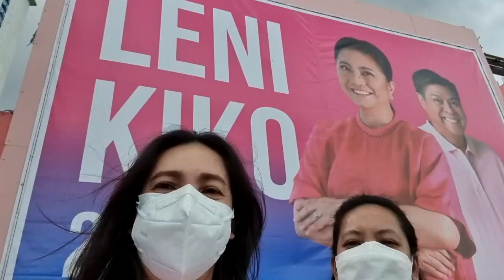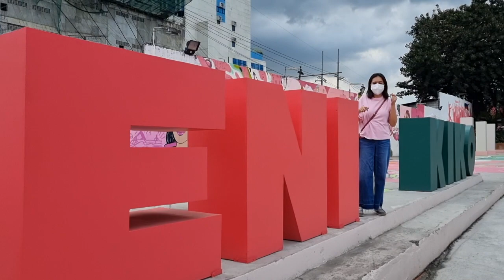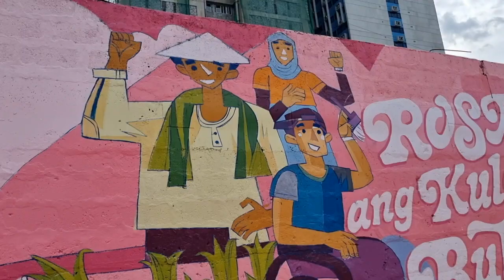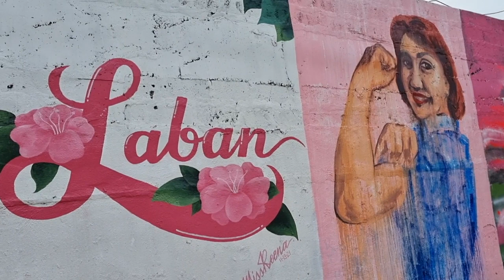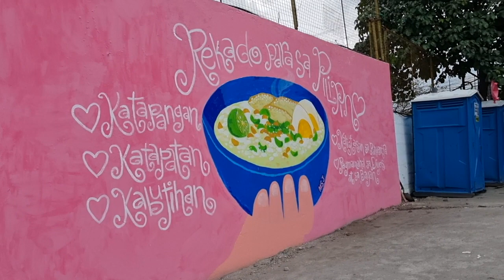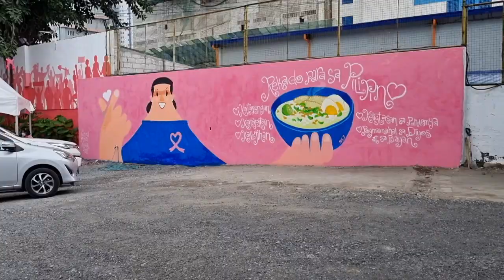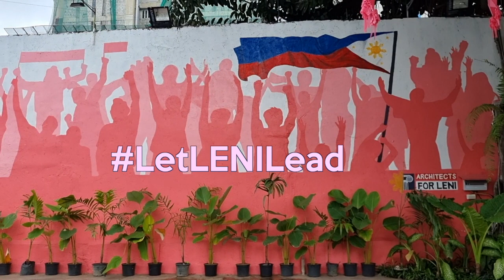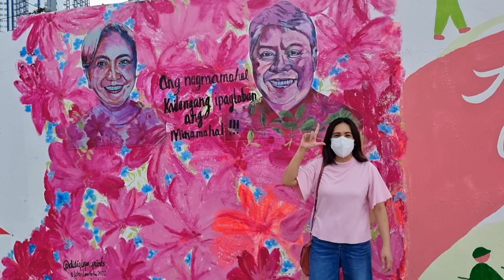Tour at the Leni-Kiko Volunteers' Center (Team Leni Robredo Volunteers' HQ)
My sister, Kaye, and I visited the TLR Volunteers' Center or Leni-Kiko Volunteers' Center last November 25, 2021 before it was formally opened.  A very beautiful place!  We had fun going around the place and taking pictures and videos.